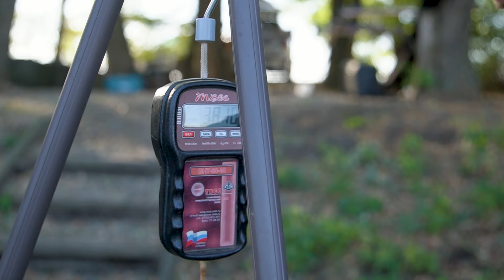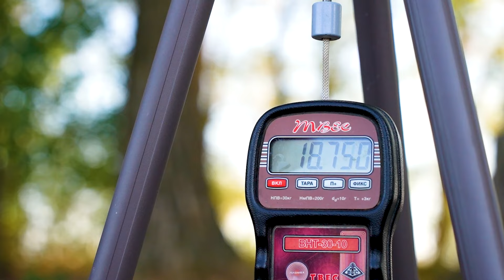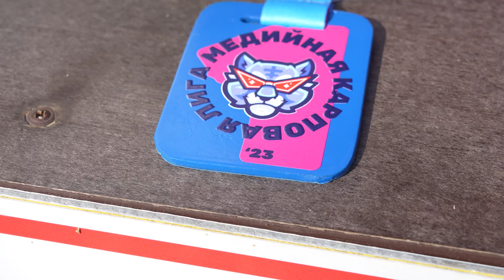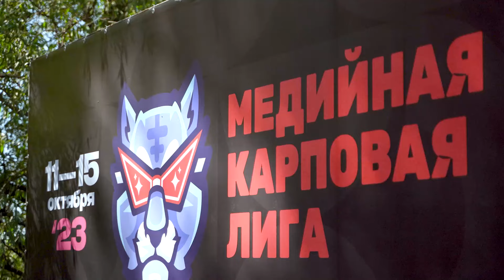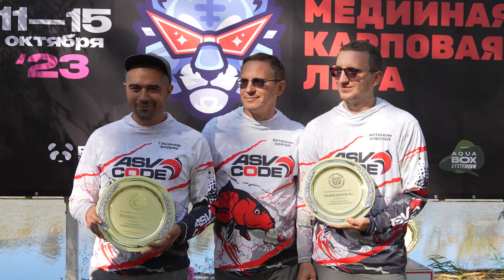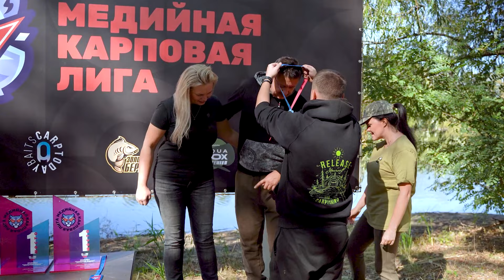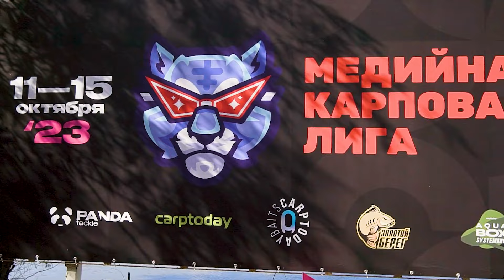МЕДИЙНАЯ КАРПОВАЯ ЛИГА 2023 , КАРП 18 +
Завершился крайне интересный и необычный для нас турнир МедиаЛиги 🏆, организованный ребятами из Карптудей CARPtoday — only carpfishing! .
Камеры 24 часа онлайн из секторов, ежедневные репортажи из студии и интервью с участниками турнира из студии- все это откладывает отпечаток на ловлю. Золотой Берег 🔥 знакомый для нас водоём, но, скажем так, непрофильный 😎. Тем не менее, определенные наработки по тактике имелись а нашем багаже и к турниру были утверждены. Основные пункты ✍ просты и понятны:
-ловля на три точки ⛳: под камышом, в самой глубокой части (русле) и в середине на 85 метрах, -тестирование ближняка в надежде на амура.

Выбрав 4 точки : 110, 80, 65, 30, мы решили сделать акцент на объёмный закорм 80 и 30 м.
Точку 110 м кормили символическими 10-15 спомбами в день.
Все забросы делали с ПВА-стиками (преимущественно пеллетсовыми), макая перед перебросом в аминобленд ASV-Code.
Понимая, что на Золотой Берег мы едем для поимки трофейной и, как следствие, осторожной рыбы, решили сделать наш корм нейтрально-молочным.
Первая ночь дала нам хорошую серию:
-4 «тузика» с дистанции 80 метров .
Ближе к 11:00 стали видны выходы на точке 65 метров, и буквально через полчаса приятный голосу сигнал поднял нам настроение!
Крупный карп 16+ 💪, как мы думали, выводит нас на вершины турнирной таблицы 🔝 , однако все оказалось не так просто 😉.
Взят он был в подсак «Ориент» длиной дуг 96 см😡 , что являлось нарушением правил, установленных в регламенте соревнований.
И хотя данная рыба в зачёт не пошла, спортивного азарта у нашей команды от этого «сюрприза» только прибавилось 😎.
Вторая ночь прошла тихо, спали и мы, и карпы.
И вот в третьи сутки - «паровоз» с той же дистанции 65 метров! И вновь крупная рыба , но на этот раз уже 18+ 👍!
Погода значительно наладилась и температура воздуха, и как следствие воды (особенно под тем берегом , где глубина была небольшой), повысилась .
В период с 14:30-16:00 , нам удалось поймать около 5 карпов под противоположным берегом.
К вечернему протоколу мы были на первом месте, с количеством баллов 1:1:2 в разных номинациях. Однако ночью команда МэдКарп поймала хорошего карпа, и подвинула нас на одну строчку в зачёте «По 5 крупным рыбам», а Carptrevel обошёл 15 сектор в зачёте «По количеству пойманной рыбы».
Таким образом, при равенстве баллов у нашей команды и Carptravel (по 5 баллов) мы стали вторыми, исходя из норм регламента✍.

Благодарим всех наших болельщиков за поддержку🤝, комментарии и лайки👍, надеюсь многим пришелся по душе данный формат.

- подготовка спортивных команд по карпфишингу, вопросы тренерства и наставничества